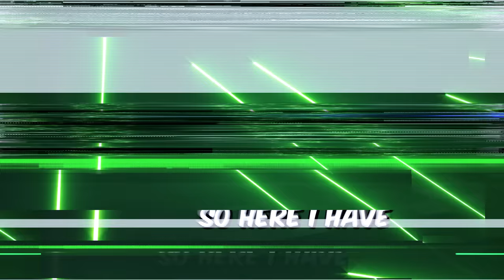I Built a Secret Gaming Room in My Couch!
I Built a Secret Gaming Room in My Couch! Watch Topper Guild hire a real detective, and his best friend Shutters to try and find his secret gaming room! If they do, they win $10,000 each...This challenge was intense! Can they do it?!